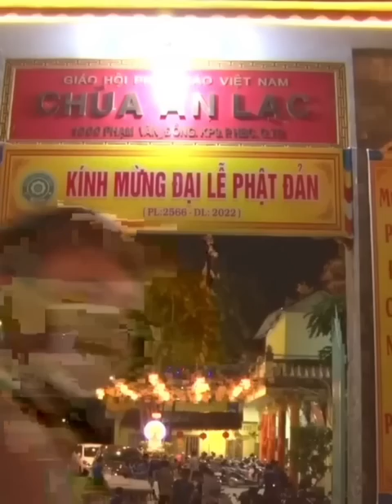CÚNG DƯỜNG CAO THƯỢNG - SƯ THÍCH CHÁNH ĐỊNH